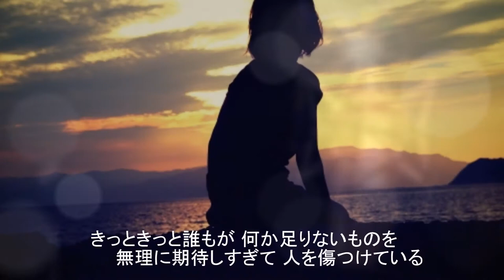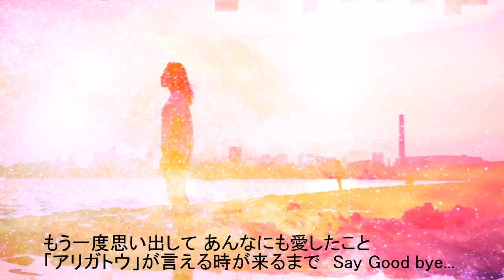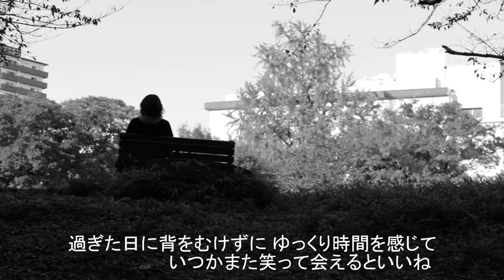Yukiko & Ayaka Vol.12【Time goes by】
Time goes by　弾き語り

Singer：Yukiko　後藤祐貴子
Pianist：Ayaka　吉田絢香